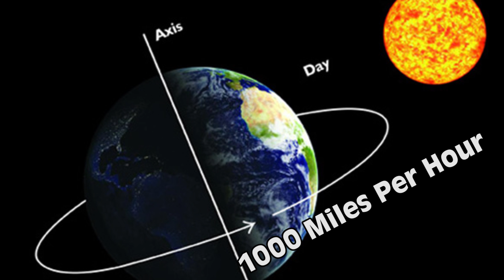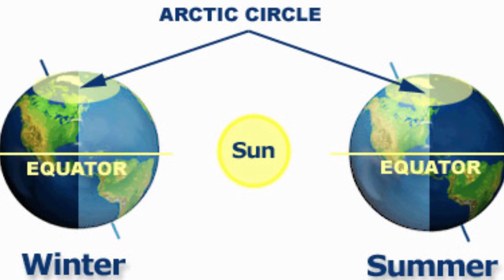What If The Earth Stopped Spinning?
What If The Earth Stopped Spinning?  This question is on everyone's mind and there is a chance that maybe someday it just might stop.  Lets explore together and see what might happen if the Earth stopped spinning.

VIDEO CONCEPT